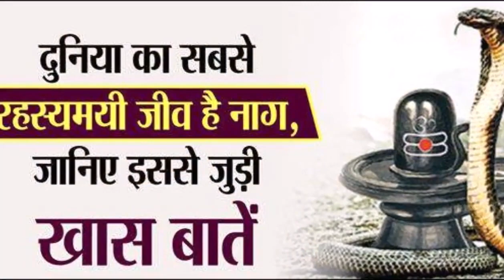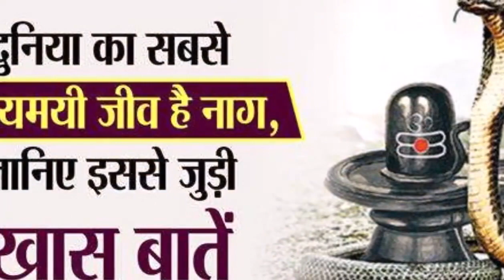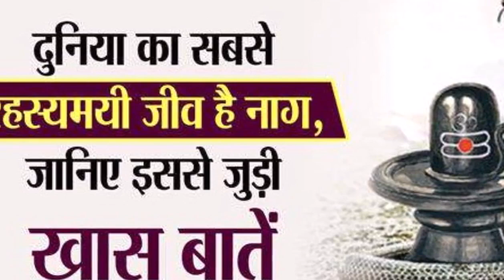दुनिया का सबसे रहस्यमयी जीव है नाग, जानिए इससे जुड़ी खास बातें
अगर हिंदू धर्म की बात की जाए तो इसमें न केवल देवी-देवताओं की नहीं बल्कि जानवरों के साथ-साथ पेड़-पौधों तक की पूजा की जाती है। इन्हें पूजे जाने का कारण भी हिंदू धर्म के देवी-देवता ही हैं। क्योंकि तमाम देवी-देवताओं के अपने वाहन हैं, साथ ही साथ ही इनका किसी न किसी पेड़-पौधे से कोई न कोई संबंध है। इतना ही नहीं बल्कि इनकी विधिवत पूजा भी की जाती, जिसके लिए इन्हें खास दिन भी प्रदान हैं। अब आप यकीनन इतना तो समढ ही गए होंगे कि आज हम अपने इस आर्टिकल में आपको देवी-देवताओं के वाहनों से जुड़ी ही कोई जानकारी देने वाले हैं तो बता दें आपका सोचना गलता है। हम आज आपको बताने वाले देवों के देव महादेव से संबंध रखने वाले नाग देवता के बारे में। शास्त्रों के इनके रूप का वर्णन किया गया जिसमें बताया गया है कि शिव जी अपने गले में आभूषण के तौर पर इसे धारण करते हैं। अब एक सवाल आप सब के मन में जरूर आया होगा कि कि क्या यहीं मुख्य कारण है जिसके चलते नाग देवता की पूजा होती है, उन्हें पूजनीय माता जाता है। आइए हम देते हैं आपके इस प्रश्न का उत्तर-

बता दें प्रत्येक वर्ष सावन के माह में शुक्ल पक्ष की पंचमी तिथि को नागपंचमी का पर्व मनाया जाता है। हालांकि अन्य कई धर्मों में नाग को शैतान माना जाता है। परंतु असल में नाग उतना बुरा नहीं है। अगर बात की जाए भारतीय संस्कृति की तो इसकी यह विशेषता है कि इसमें जीवन को पोषित करने वाले जीवनोपयोगी पशु-पक्षी, पेड़- पौधे एवं वनस्पति सभी को आदर दिया गया है। जिसका अर्थात हुआ कि नाग भी इन्हीं में से एक है।
जहां एक ओर गाय, पीपल, बरगद एवं तुलसी आदि की पूजा होती है, वहीं दूसरी ओर अपने एक ही दंश से मनुष्य की जीवनलीला समाप्त करने वाले नाग की पूजा भी की जाती है। शास्त्रों में इस विषधर जीव को देवतुल्य और रहस्यमय प्राणी माना गया है, परंतु यह ईश्वर नहीं है।

नाग की विशेषता यह है कि यह मानव से अधिक बुद्धिमान और चीज़ो को होशपूर्वक देखने में सक्षम होता है।

धार्मिक दृष्चिकोण से देखें तो एक ओर जहां भगवान विष्णु शेषनाग पर शयन करते हैं तो दूसरी ओर भगवान शिव नाग को गले में आभूषण के तौर पर धारण किए रहते हैं। इसके अलावा देवों और दानवों द्वारा किए गए सागर मंथन के समय सुमेरु पर्वत को मथनी तथा वासुकि नाग को रस्सी बनाया गया था। कुल मिलाकर ये कहा जा सकता है कि नागों एवं सर्पों का सृष्टि के विकास से बहुत पुराना संबंध है।